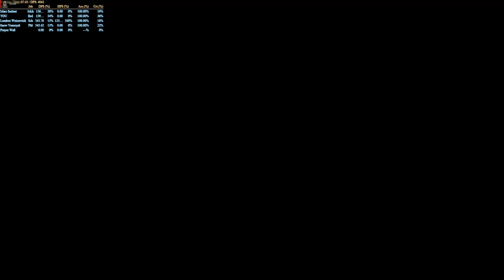FFXIV - Bard - Sohr Khai